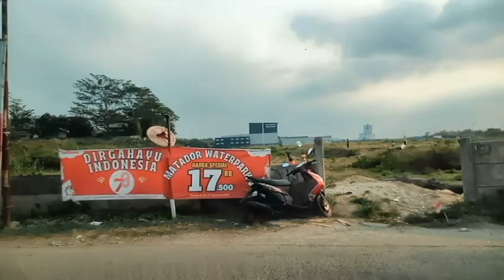Cifest Villa Mutiara Cikarang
Cikarang Festifal, tempat ruko ruko dan kios di depan perumahan Villa Mutiara Cikarang. Kalou malam Cifest sangat ramai dengan pasar kaget dan jajanan.
Perumahan ini berbatasan dengan kawasan  MM2100 industrial town Cibitung. Akses utama dari Jalan Raya Cikarang Cibarusah. Dekat dengan kawasan industri EJIP dan Hyundai Lippo Cikarang.